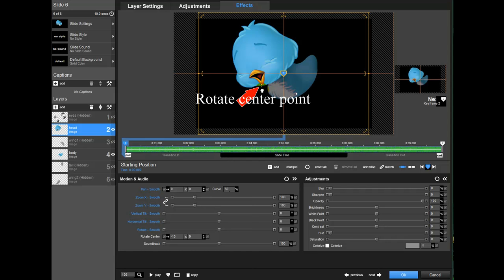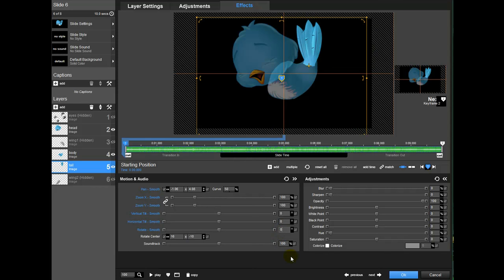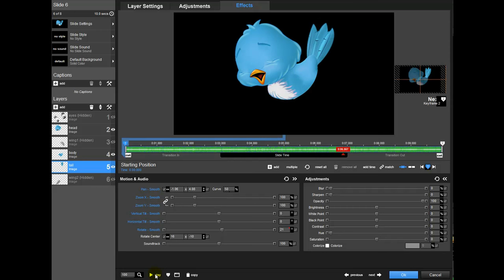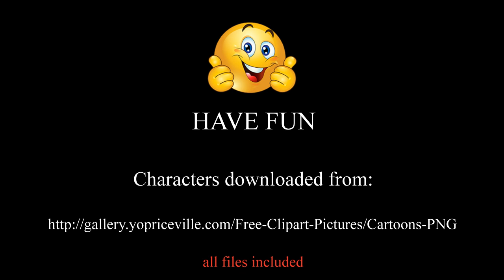How to animate characters in PSP part 2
How to animate characters in PSP part 1

ANIMATED CHARACTERS

and animate this bird

Cut image into pieces in Photoshop,Gimp or other graphic program

Fill up the missing pieces after cutting.
(In Photoshop you can use  Content-Aware tool)

Start animation
1.Determine the rotation center for every part of the bird

2.Add modifiers to animate it

Rotate center point
Rotate settings

...et cetera...et cetera
...add modifier to every part of the bird

Download attached files and see how to animate each part .